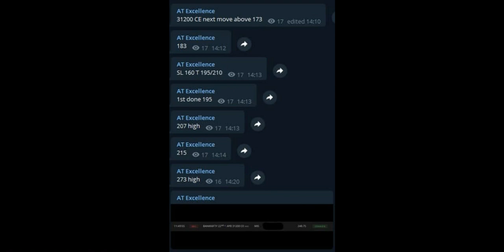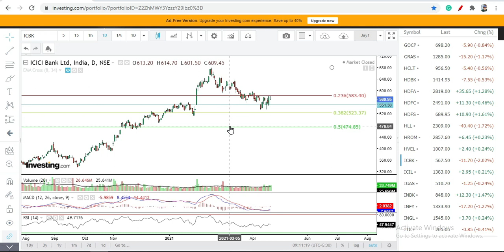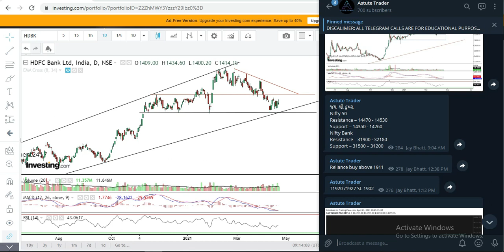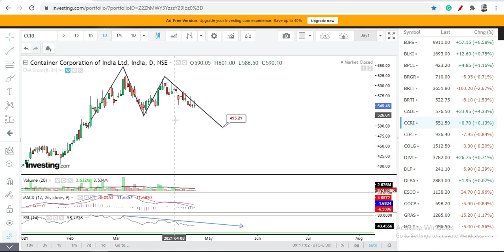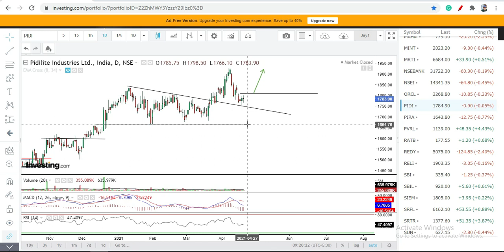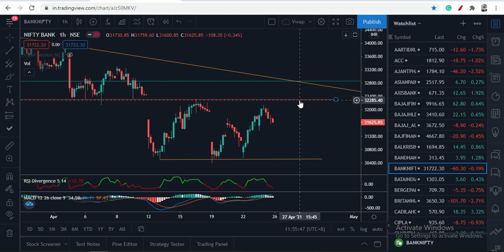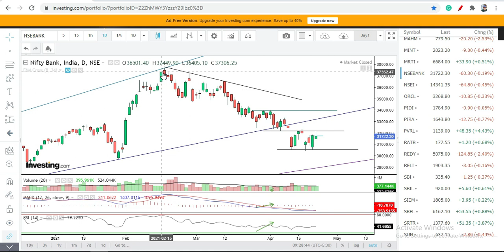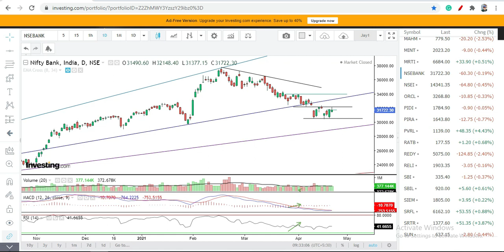Market Analysis 26th April 2021 || BankNifty & Stocks Levels|| Logic + Plan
In this lesson, you'll learn how to analyze Nifty, Banknifty, and stocks using Technical Analysis.

Contact Detail: - Telegram ID @jay_bhatt24

or to join the search in Telegram:- Astute Trader